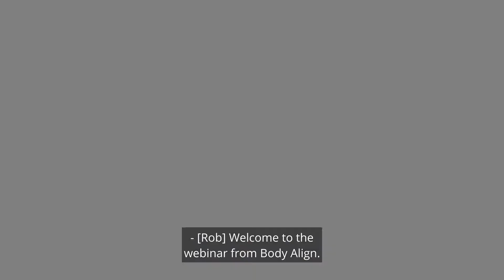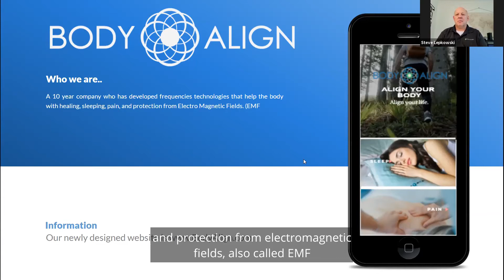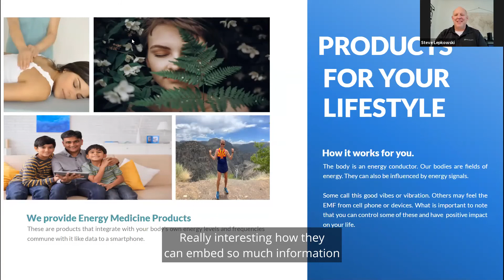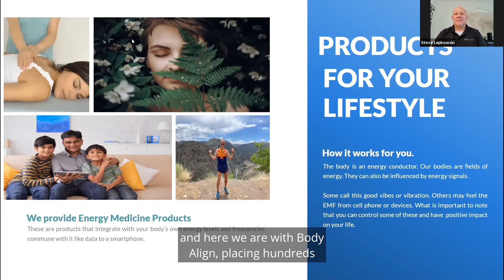Ask Steve - Webinar June 2021 - BodyAlign.com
The "Ask Steve" the interview and webinar series with the Founder and CEO Steve Lepkowski of Body Align. A new series of the most common questions and the answers from Steve himself.

𝗔𝗯𝗼𝘂𝘁 𝗦𝘁𝗲𝘃𝗲 𝗟𝗲𝗽𝗸𝗼𝘄𝘀𝗸𝗶

Steve is the founder & CEO of Body Align a company that specializes in EMF Radiation Protection and Energy Wellness.

Steve graduated from Clarkson College of Technology in 1984 with a Mechanical Engineering degree and received his MBA from Duke University in 2002.

Steve was a head engineer at Texas Instruments for over 23 years and lead a team of 140 engineers that developed their patents for 2G and 3G. Some of these patents are still used today in 4G.

In 2006 he and his partner were the first people in the World to add frequencies to 3D Holographic discs that had a positive biological effect on the human body.

This technology has multiple University Studies that have shown significant improvement in its subject's overall wellness.

You can also learn more about Steve & Body Aligns Technology by watching his other video interviews

Since 2006 Steve and his partners have been working on an energy wellness solution that helps mitigate the harmful effect of EMF Radiation.

EMF Radiation comes from Cell Phones, WiFi's, Laptops, Pads, and most electronic devices we all use on a daily basis, and with the rollout of 5G, this EMF Radiation is going to increase greatly.

Body Align has sold millions of Holographic discs around the world and gives a 30-Day Money Back Guarantee on all of its Energy Wellness products.